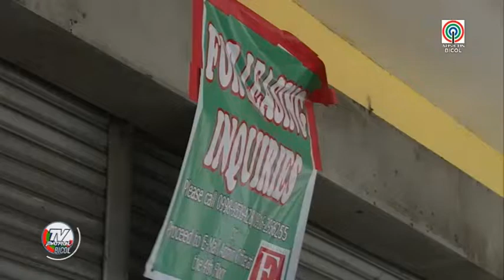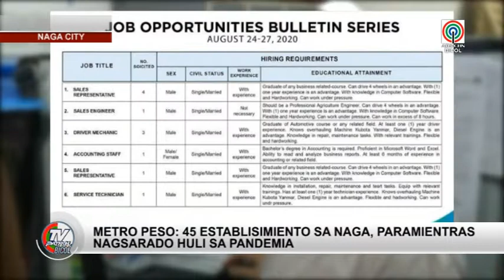Naga City - Mahihiling an job vacancies kan Metro Peso online | TV Patrol Bicol